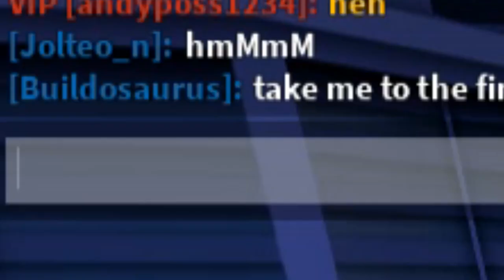Looking for Treasure in Jailbreak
2 more days until International Talk Like a Pirate Day!!
Special thanks to  members Jolteo_n, ThatOneRandomDude, GreenThunder1987 for their support!
∘∘∘∘∘∘∘∘∘∘∘∘∘∘∘∘∘-Credits-∘∘∘∘∘∘∘∘∘∘∘∘∘∘∘∘∘∘

△⚪✕◻ Game on!